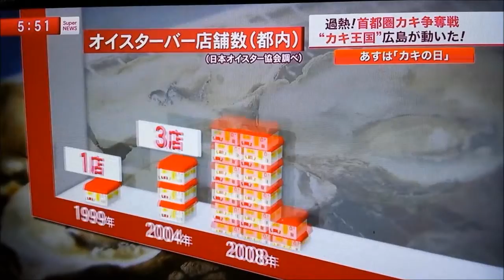【かきガール】海のミルクで美肌に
かきガールがニュースにでました